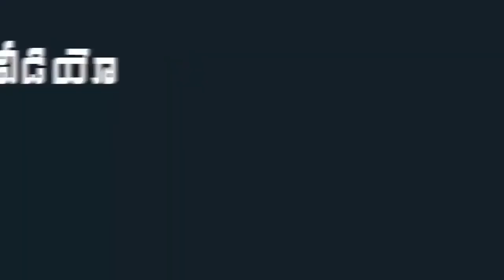తొలిదశ పంచాయతీ ఎన్నికల్లో వైసీపీ ఘన విజయంతో ఎమ్మెల్యే రోజా ఫ్యామిలీ ఆడంబరాలు | Mana Aksharam